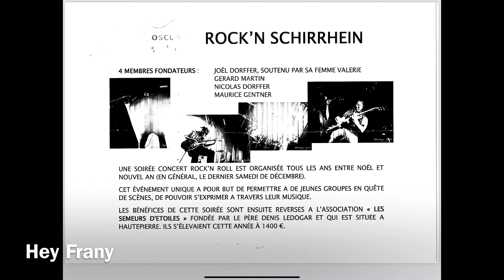Rétrospective - Rock'n Schirrhein - 2018/2019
Rock'n Schirrhein - 2018/2019

Nous allons vous faire aimer le Rock Boissons et petite restauration sur place

Du rock puissant et généreux pour l’Soirée en faveur de l’association des semeurs d’étoiles
Rock ,Blues et Hard Rock se mêleront alternativement jusqu’au bout de là nuitédition de Rock’N’Schirrhein

Pour Les Semeurs d'Etoiles est une association créée en 1993 par le Père Denis LEDOGAR, Aumônier au CHU de Strasbourg, et Sœur Anne-Marie MURA. Elle vient en aide aux enfants hospitalisés, leur famille et aux malades les plus démunis. ESC de Schirhein Rock’N’SCHIRRHEIN